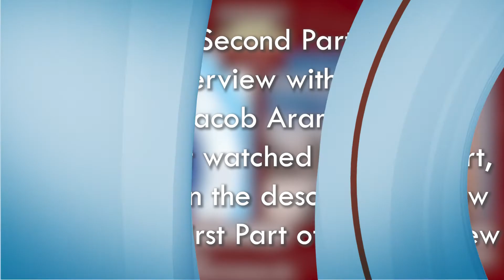Part 2 | ഗൾഫിലെ പ്രശസ്ത സ്കിൻ സ്പെഷ്യലിസ്റ് ഡോ.ജോർജ് ജേക്കബിന്റെ വിവരണം കേൾക്കൂ | ഉപകാരപ്പെടും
Part 2 | ഗൾഫിലെ പ്രശസ്ത സ്കിൻ സ്പെഷ്യലിസ്റ് ഡോ.ജോർജ് ജേക്കബിന്റെ  വിവരണം കേൾക്കൂ |  ഉപകാരപ്പെടും | കോവിഡ് 19 | സ്കിൻ സ്പെഷ്യലിസ്റ് ഡോ.ജോർജ് ജേക്കബിന്റെ അനുഭവങ്ങൾ | നിങ്ങളുടെ ജീവിതത്തിലും  ഉപകാരപ്പെടും | അറിഞ്ഞിരിക്കണ്ട കേൾക്കേണ്ട കാര്യങ്ങൾ  | ചർമ്മം എങ്ങനെ സൂക്ഷിക്കാം | കുട്ടികളുടെയും